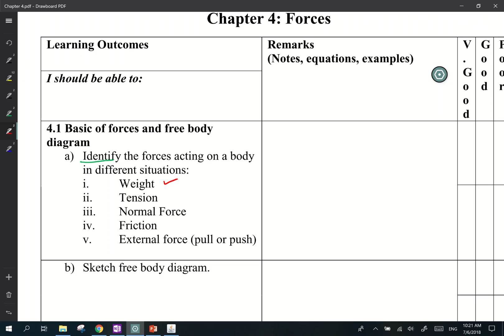#40 chapter 4 Forces (Part 1)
LO 4.1 (a) Identify forces